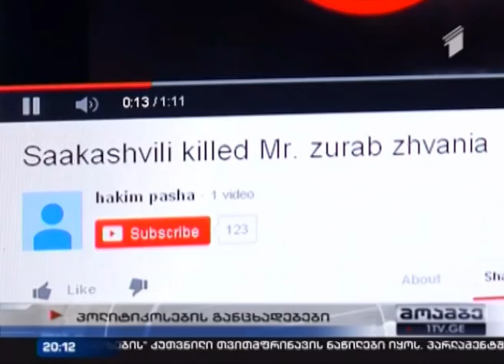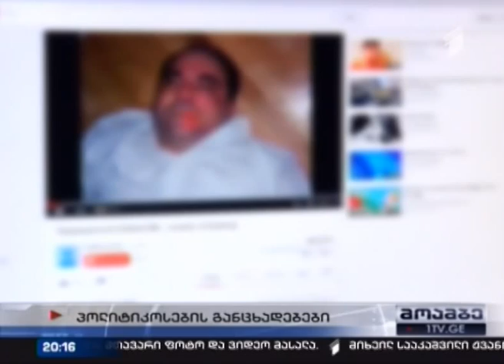სააკაშვილი ჟვანია-უსუპოვის გარდაცვალების ამსახველი კადრების გავრცელებაში მთავრობას ადანაშაულებს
უცნობმა ჰაკიმ ფაშამ კი სოციალურ ქსელით გავრცელებული მასალა ასე დაასათაურა - "სააკაშვილმა მოკლა ზურაბ ჟვანია". ექს-პრეზიდენტს, ქეთევან ქარდავა ესაუბრა. ეკა კოპალიანმა კი მთავრობისა და ხელუსფლების ოპონენტთა შეფასებები მოისმინა. ჟვანიას საქმესთან დაკავშირებით კომენტარი ამერიკის ელჩმა საქართველოში რიჩარდ ნორლნადმაც გააკეთა.